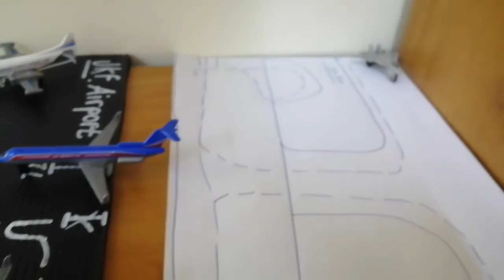✈️✈️ different different airport ✈️✈️